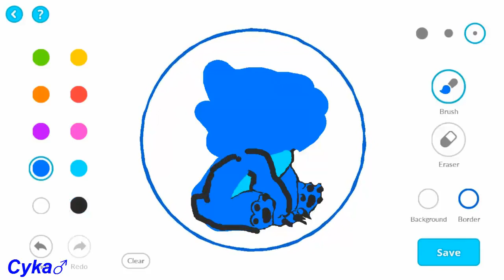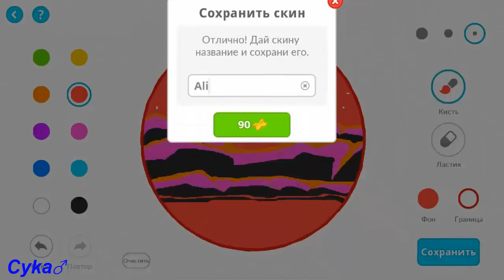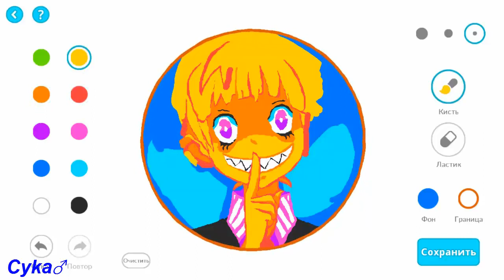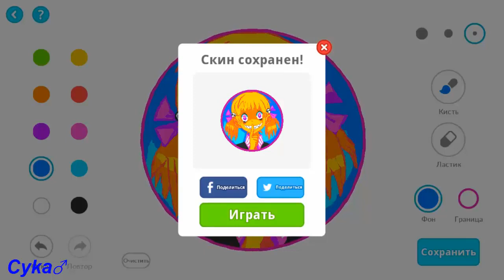Stitch / Alien Planet / Skull Ribbon \ VIP custom skin DRAW / AGARIO \ creating best the skin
Inst: @krisbotych

Cykaㅤ♂ㅤKris / keibi

AGARIO MOBILE \ CREATING THE BEST SKIN \ CUSTOM SKIN DRAW \BEAUTIFUL SKIN DRAW